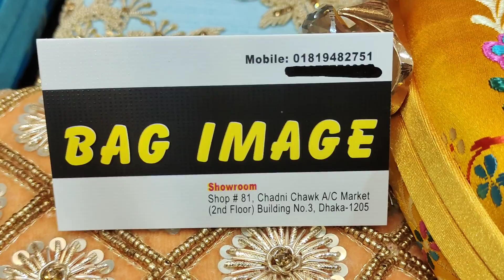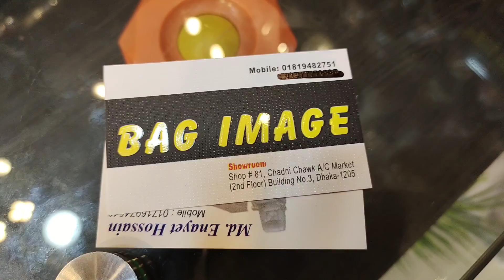ঘরে বসে কিনুন চায়না অভিজাত ব্র্যান্ড লেডিস ব্যাগ.চীনের বড় মার্কেট বাংলাদেশে.Ladies bag price in bd.